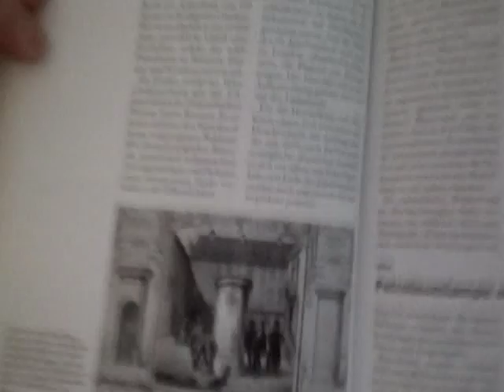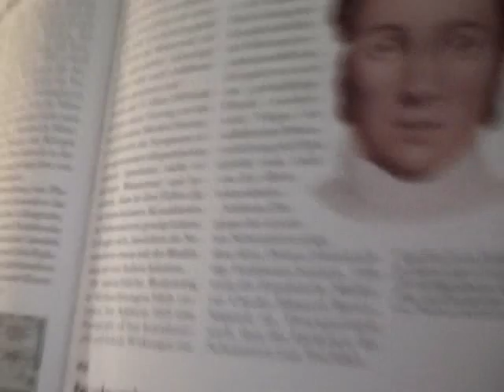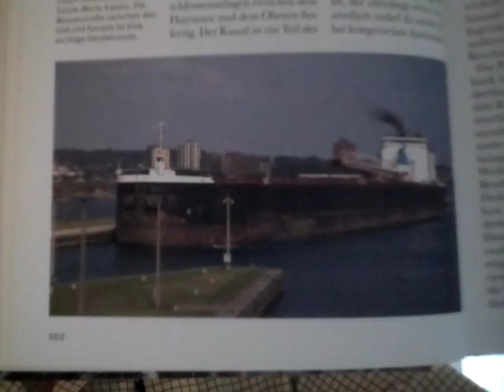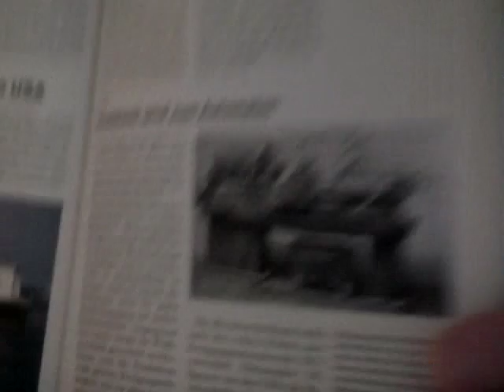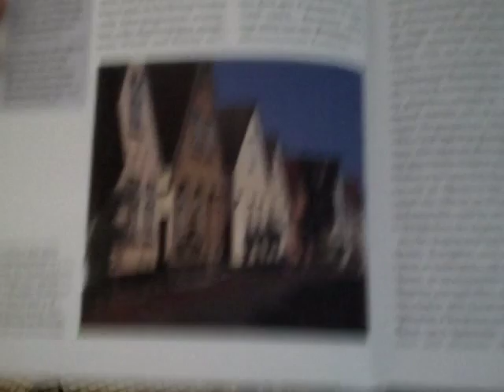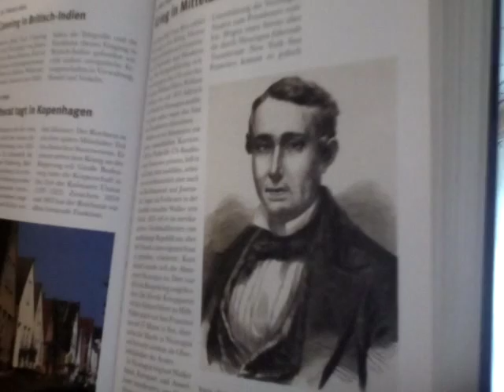Egon Dombrowsky 13 06 2018 16 Geschichtsstunde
16. Geschichtsstunde (Canning in Britisch-Indien / Reichsrat tagt in Kopenhagen / Krieg in Mittelamerika) 1855 Teil 2 / 1856 Teil 1